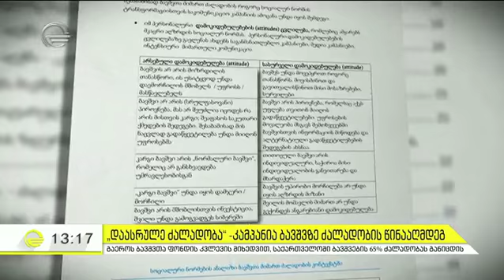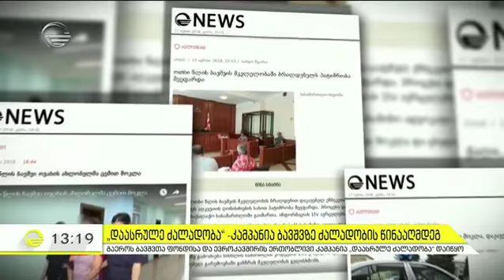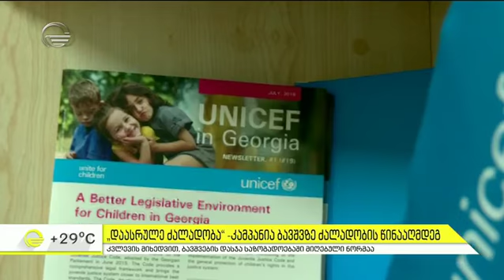დაასრულე ძალადობა - კამპანია ბავშვებზე ძალადობის წინააღმდეგ